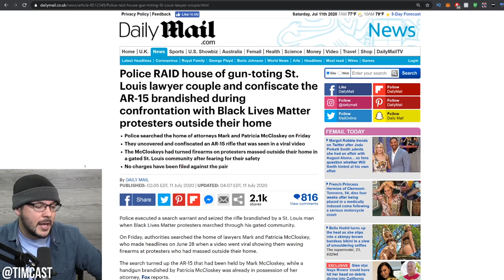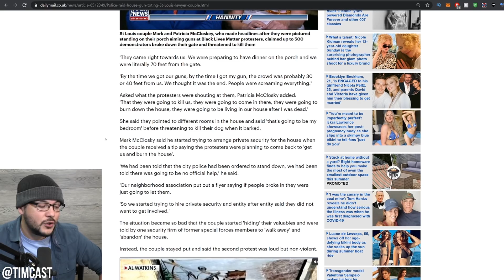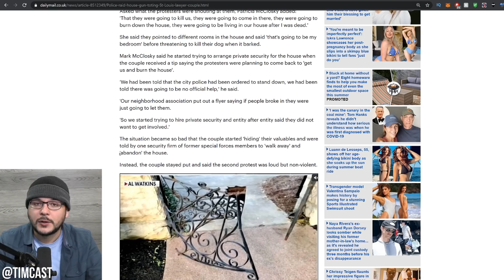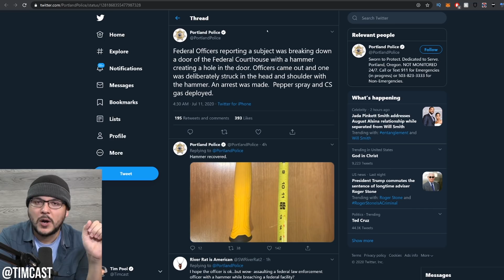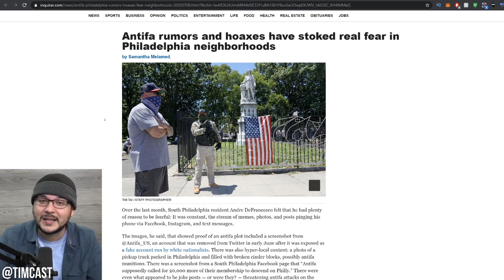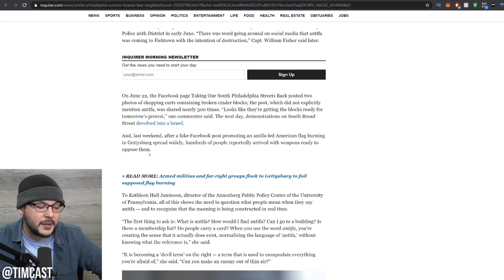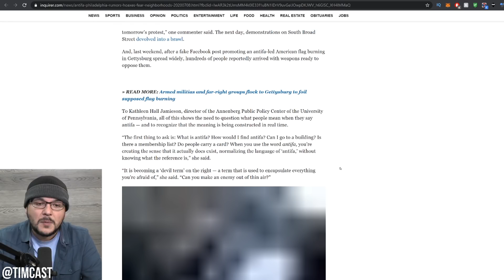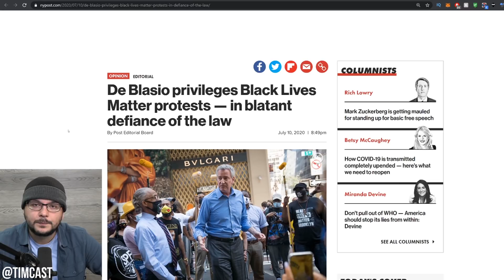Police Raid Armed St Louis Couples Home, SEIZE AR, Morality Policing Expands Across The Country